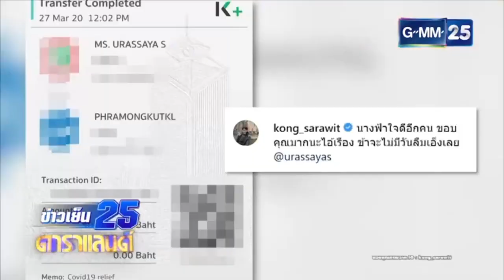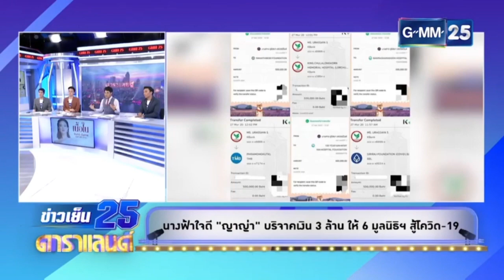สู้โควิด-19"ญาญ่า"บริจาค3ล้านช่วยการแพทย์ daraland gmm25